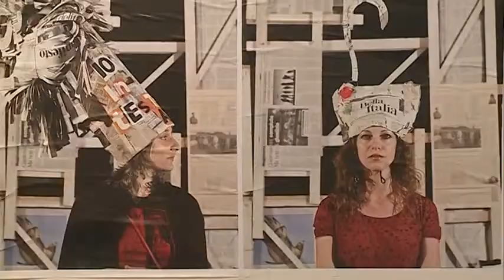Per "Onufrin" Gazmend Leka dhe Ministria Mirela Kumbaro